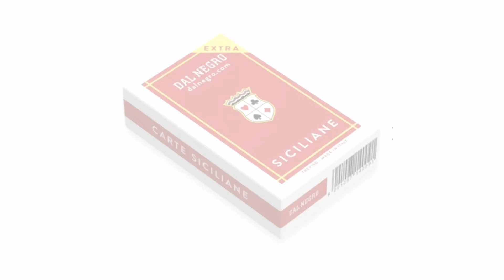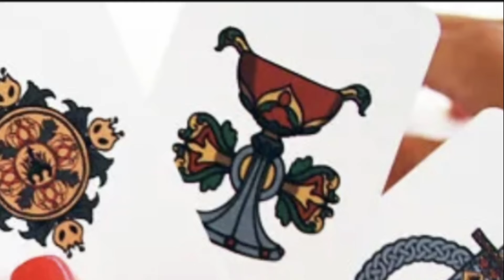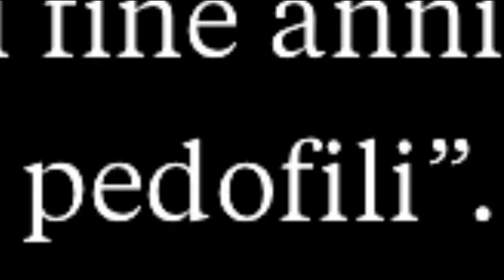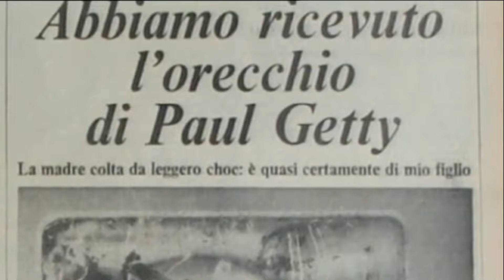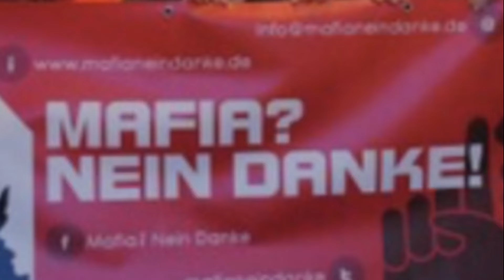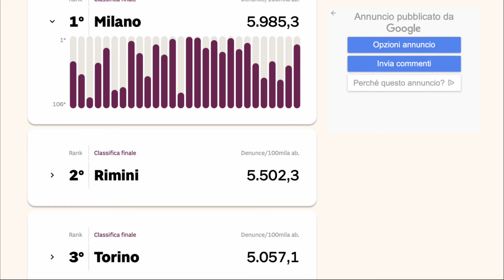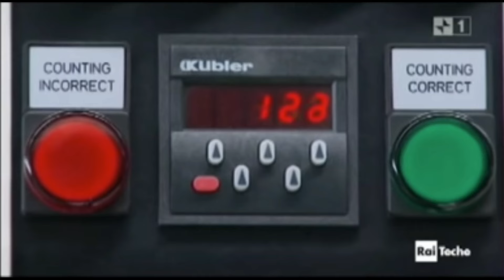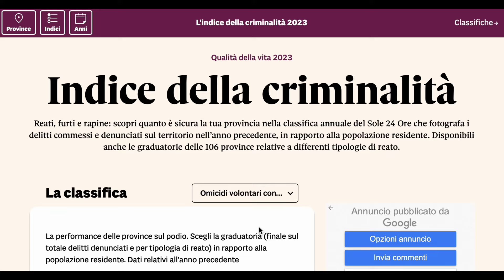Самые мафиозные зоны Италии. Как отличить Коза Ностру от Ндрангеты и Каморру от Сакра Короны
Все боятся итальянской мафии, но не все знают,  насколько она опасна. Кто-то хочет  купить недвижимость в Италии,  кто-то - открыть бизнес, кто-то - просто отдохнуть, но вот где? Коза Ностра, Ндрангета, Каморра, Сакра Корона Унита...  Кого из них и где надо бояться?

в видеоряд использовались так же фрагменты фильмов:
 документальных:
"Sacra Corona Unita- Memorie dalla quarta mafia", Stefano Gioacchino,
"CLANDESTINO- La mafia albanese" David Berian
"Le Mani Sulla Città", Francesco Rosi

художественных:
"Aspromonte - La Terra degli Ultimi", Africo Vecchio
"Босс Боссов", Enzo Monteleone, Alexis Sweet